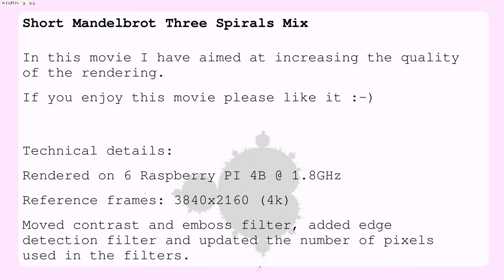Short Mandelbrot Three Spirals Mix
Watch at the highest resolution you can (the quality at 4k is substantially better)!

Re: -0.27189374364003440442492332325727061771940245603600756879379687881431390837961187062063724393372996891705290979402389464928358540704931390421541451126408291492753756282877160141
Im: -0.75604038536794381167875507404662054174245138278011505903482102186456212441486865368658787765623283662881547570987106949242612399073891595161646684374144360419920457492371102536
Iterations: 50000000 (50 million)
Zoom depth: 1.5e-135

Rendered on 6 Raspberry PI4B@1.8GHz

Detective (Instrumental Version) / Daxten
Cloud Drifter / Marc Torch